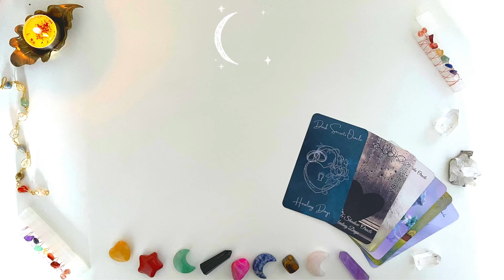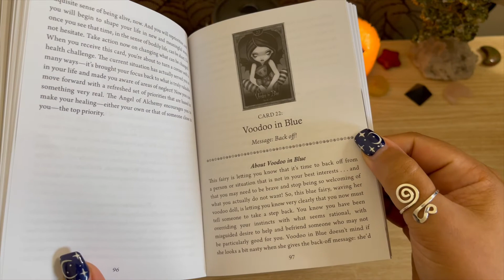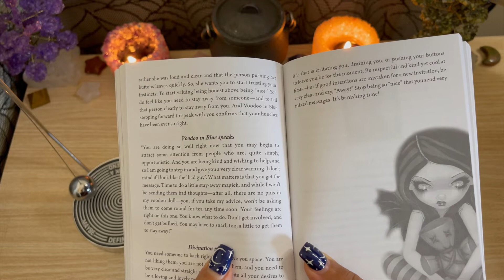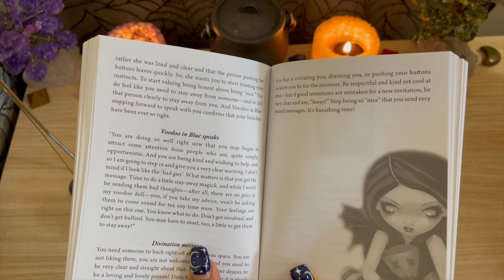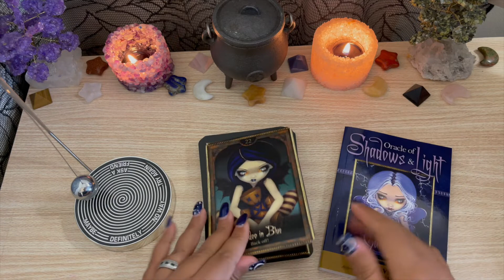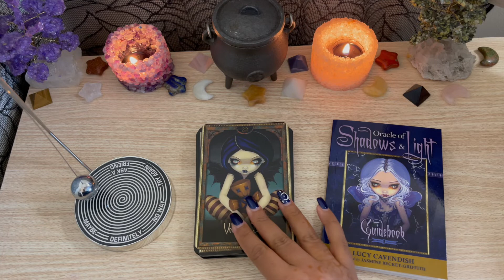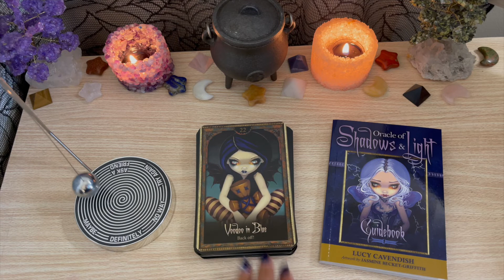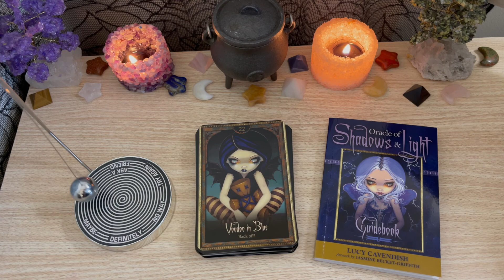🧙‍♀️ DAY 3! Witch's Advice For Your Current Situation + PENDULUM! 🎃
🧙‍♀️ Witch's Advice For Your Current Situation + PENDULUM! Day 3! 🎃

Hello Healers! I hope you enjoy today’s video. Remember that you should always trust your intuition! Much love & blessings! 🤍✨